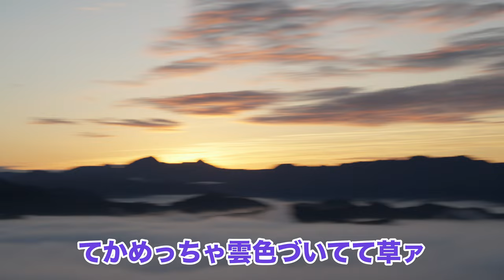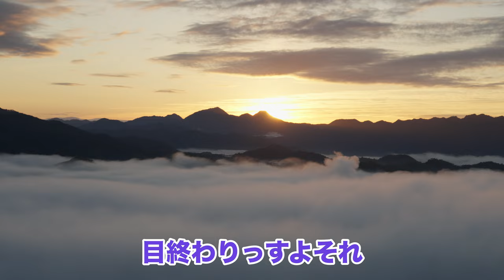D850で風景撮影をしていたら一眼レフの魅力を再確認してしまった…【Z8売却の危機！？】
皆さんこんにちは、たかしです。

Z8よりD850の方が使用頻度高いらしいです^^;

【SNS】
Yuposu

僕たちはこのチャンネルを通して、写真（特に風景写真）を撮ることの楽しさをできるだけ多くの人に伝える為に運営しています。コメントもお待ちしております！

【使用機材】
※こちらはアマゾンのアソシエイトリンクを使用しています。
Yuposu
Nikon D850
Nikon Z fc
AF-S NIKKOR 20mm f/1.8G ED
AF-S NIKKOR 24-70mm f/2.8E ED VR
AF-S NIKKOR 70-200mm f/2.8E FL ED VR
NIKKOR Z DX 16-50mm f/3.5-6.3 VR
GITZO マウンテニア三脚2型3段 GT2532
カメラストラップ ピークデザインスライドライト アッシュ
カメラリストストラップ ピークデザインカフ アッシュ
カメラバッグ ピークデザインエブリデイバックパック ブラック

たかし
SONY α7R III
FE 14mm F1.8 GM
FE 24-70mm F2.8 GM
FE 100-400mm F4.5-5.6 GM OSS
GITZO システマティック三脚3型3段 GT3533S
カメラストラップ ピークデザインスライドライト ブラック
エレコム プロカメラバッグ バッグパック

【Cokin フィルター】
NXプロキット（KIT15NXS）

【動画用機材】
ジンバル DJI RSC2
モニター Desview R6
ワイヤレスマイク Lark150